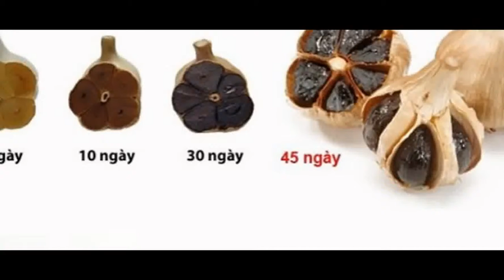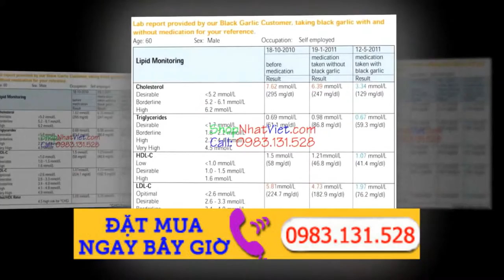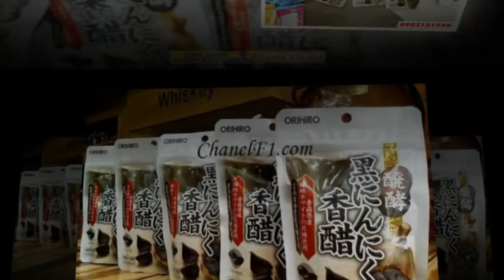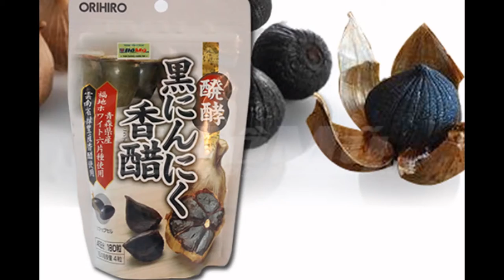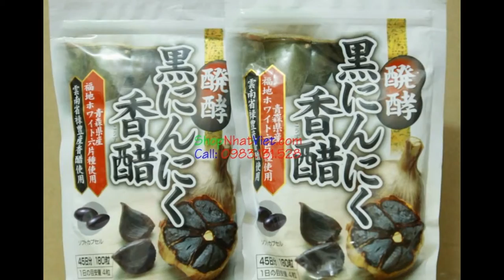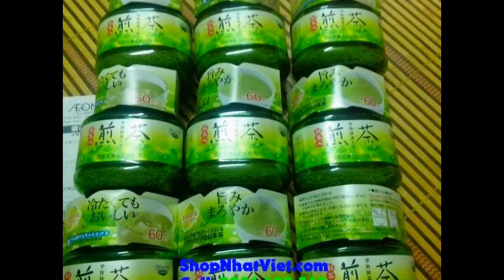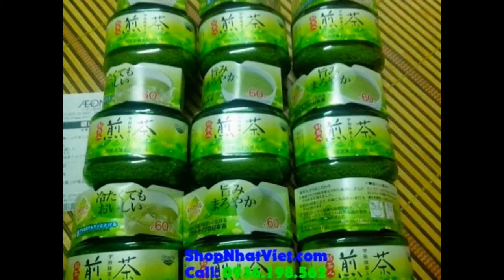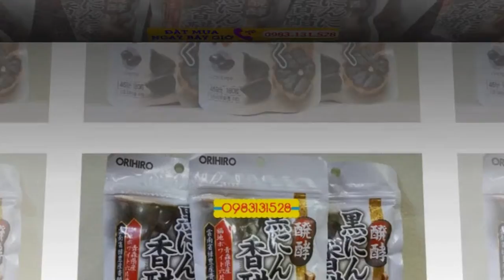Tỏi đen Nhật Bản Orihiro giảm cân, tăng sức đề kháng